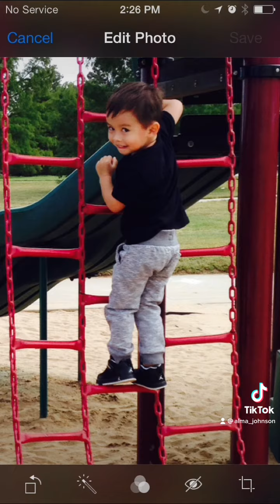Throwback photos❤️Our sweet, caring & loving grandson Maddox